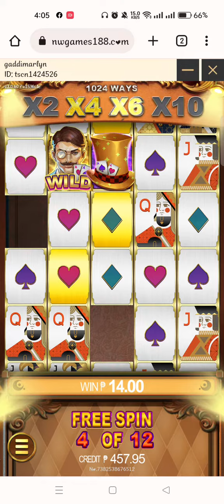trump card lang malakas